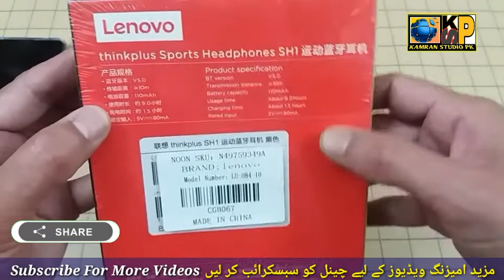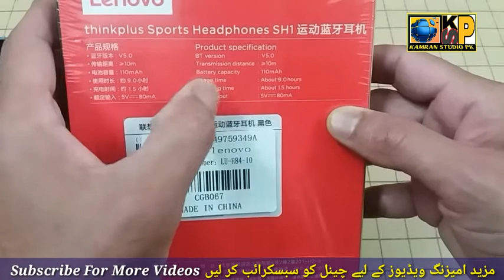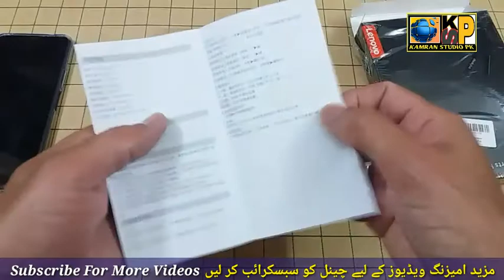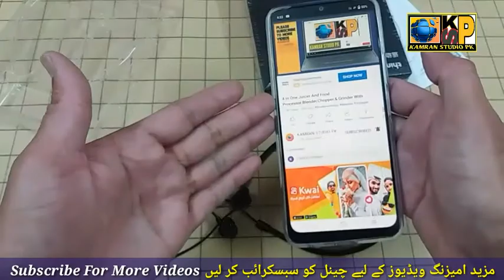Best Wireless Neckband Bluetooth Headphones Model SH-1Average Battery Life 10,hrs-12hrs Plus Foldabl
In this video we have  the lenovo brand bluetooth nick band

Effective distance :about 10m barrier - free
Speaker Diameter 14.2 mm.
Battery Capacity Of 110 mAh,
play time 12 hours ,
comfortable wear,not easy to fall

Adopt High Performance BT 5.0 Chip,low power consumption ,low latency,to Insure stable Signal Connection.
Ipx5 waterproof level,No need to worry about headphones damaging by sweating.

Ergonomic design, fit the ear canal,

Link to Buy Lenovo Wireless Neckband Online